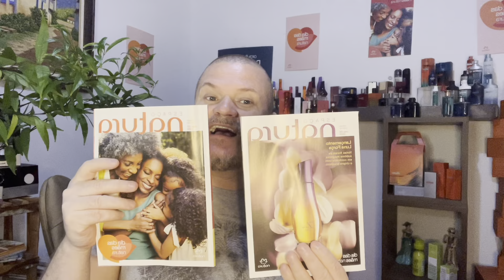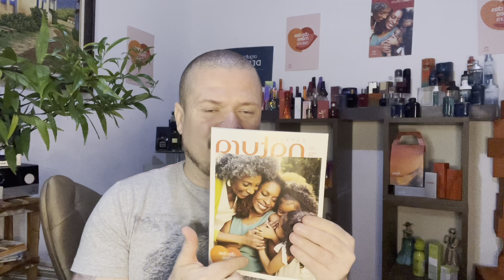Presente Natura Revelar com dose extra de carinho, uma fragrância adocicada e sempre aguardada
🔴Todos os dias temos novidades Se Inscreve para sempre estar por dentro de tudo🔴

Comente suas duvidas vai ser um prazer poder te ajudar

⚠️ Lider de Negocios Natura